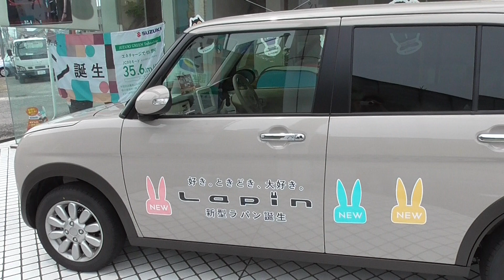スズキ新型ラパン（フォーンベージュメタリック・グレードＸ）2015年6月発売ニューモデル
2015年6月にフルモデルチェンジしたスズキ・新型ラパンです。
動画のラパンはグレードＸで、色はフォーンベージュメタリックです。
全長3,395mm×全幅1,475mm×全高1,525mm、重量680kg、JC08モード燃費35.6km/L